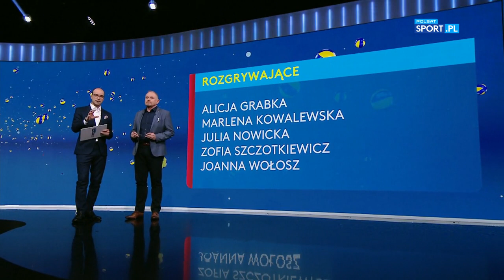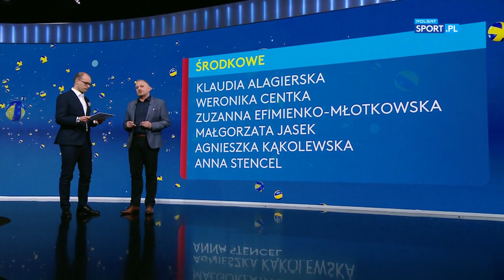Poznaliśmy szeroką kadrę siatkarek na kwalifikacje do igrzysk olimpijskich